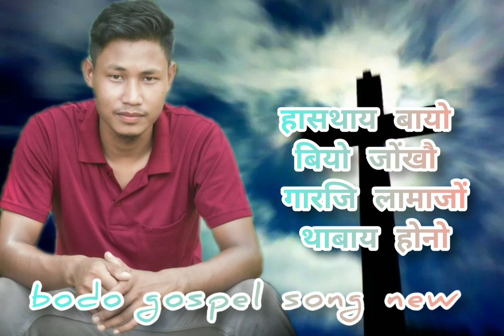bodo gospel #songnew_kabu layaw switana jwngni jiukwo mwnw##@lbert einstein bty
albert einstein bty #naidw lwgwpwr gospel songkwo